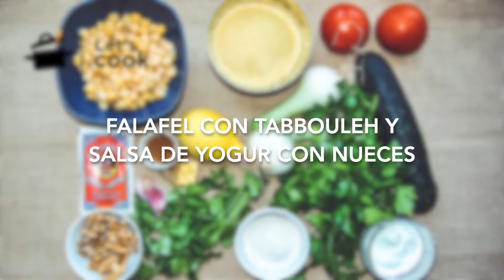Falafel con tabbouleh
Falafel con tabbouleh y salsa de yogur con nueces

Hay miles de maneras de hacer falafel, pero tradicionalmente, son tortitas fritas hechas de puré de garbanzos (u otras legumbres), hierbas y condimentos. Puede servirse solo o en pita, sándwiches, ensaladas o cualquier otro tipo de plato. Tiene su origen en el Medio Oriente, aunque se ha convertido en uno de los alimentos callejeros más populares alrededor del el mundo. Y ¡es delicioso!

Plato rico en proteínas y fibra.